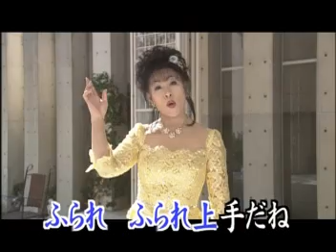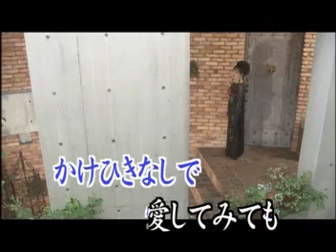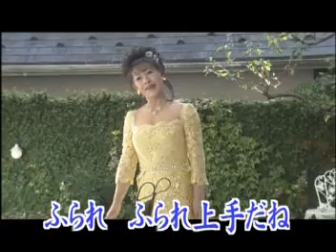ふられ上手 / 真木柚布子 / 秀容 翻唱